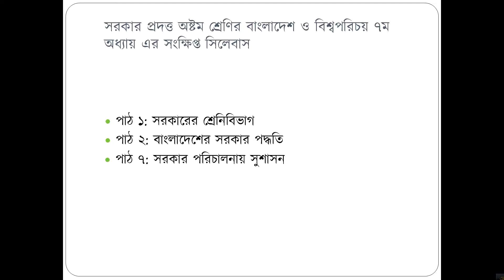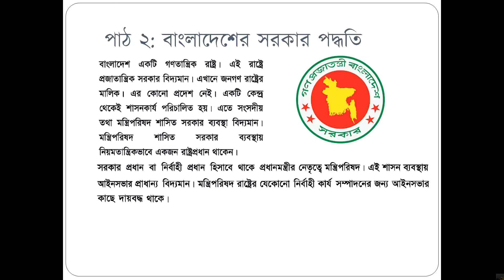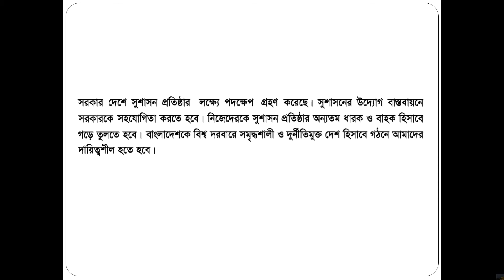শ্রেণিঃ-অষ্টম***বিষয়ঃ-বাংলাদেশ ও বিশ্ব পরিচয়***তারিখ-০৩/১১/২০২০